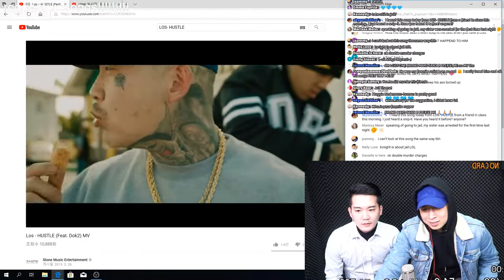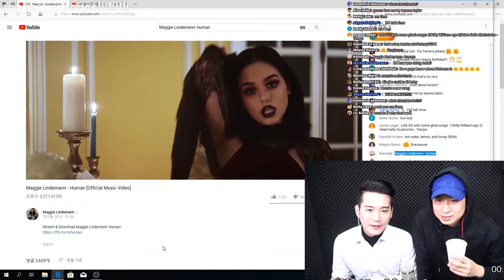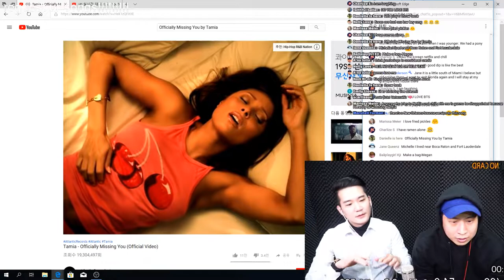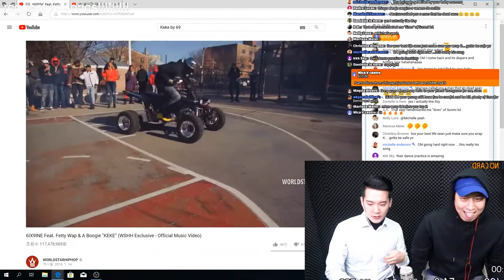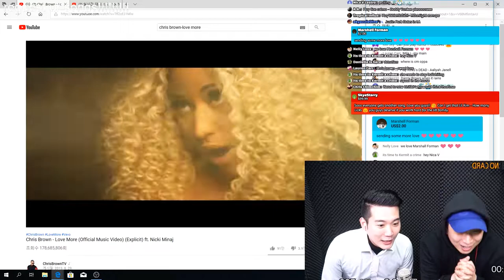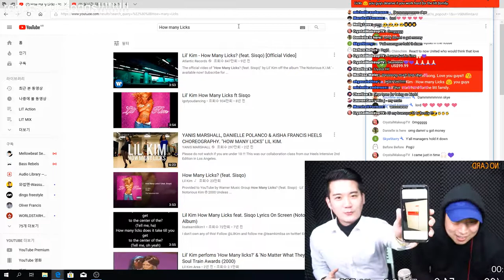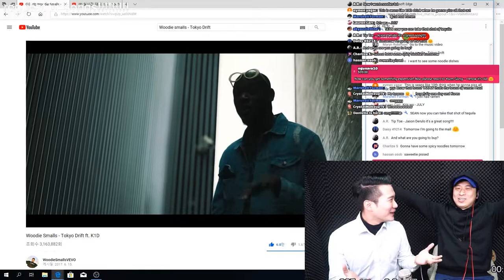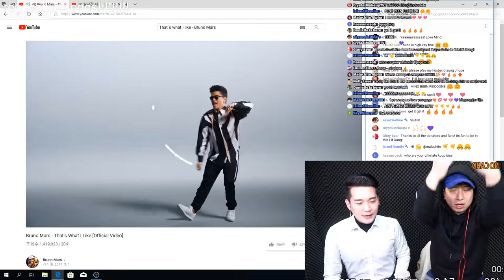[LIT TV] $ 300 DONATION ??????? DAMN WE LOVE YOU SO MUCH!!!!!!!